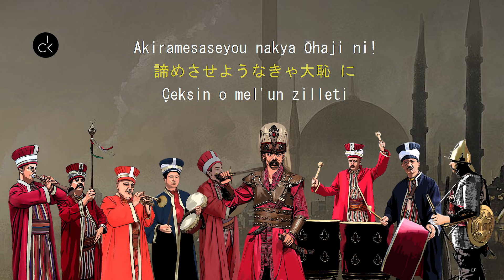Ceddin Deden Mehter Marşı (Japonca) - 先祖お祖父さん 【オットマン陸軍行進曲】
Bu video yalnızca mizahi amaç ile üretilmiştir.
Mehteran bölüğü çizimleri Hafize Yurt isimli sanatçıya aittir.